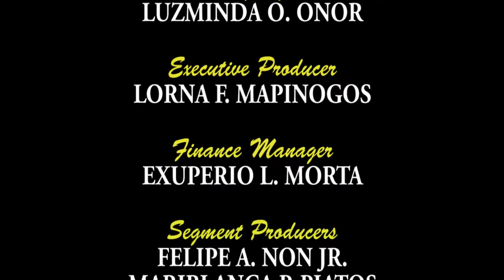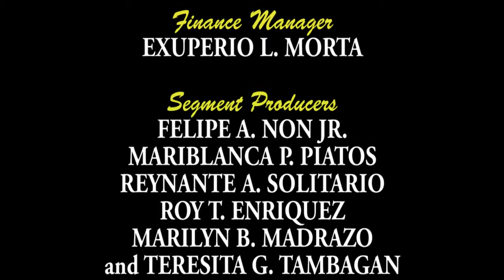RD LUMAAD TRAILER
This is the brief summary of the Testimonial Program tendered to OIC-Regional Director Nenita E. Lumaad on December 12, 2014 at Waling Waling Hall DepED Region XI, Davao City on her 65th birthday.